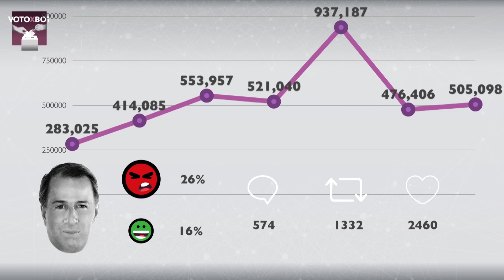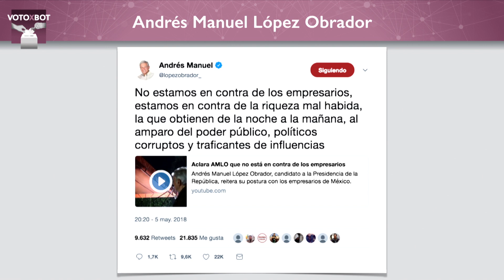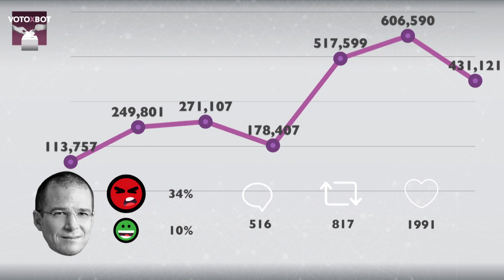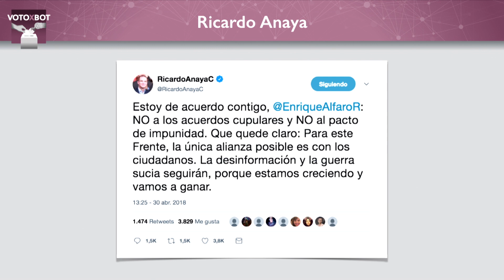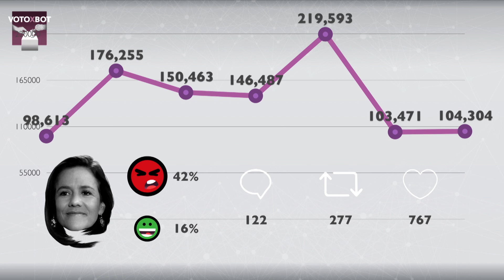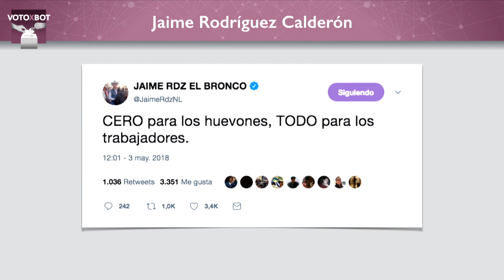Voto x Bot: Meade contrata a la Perra Brava